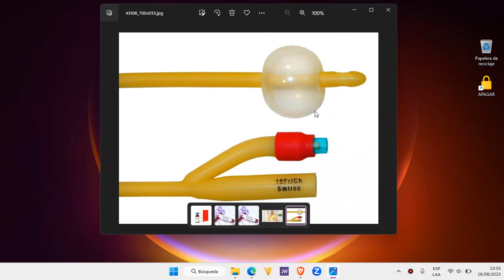🔴 COMO FIJAR UNA SONDA VESICAL